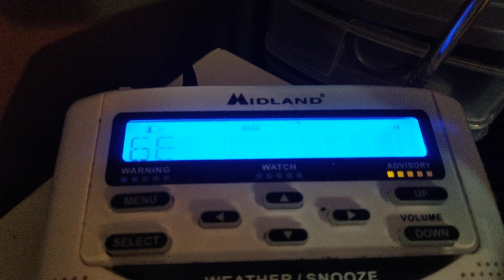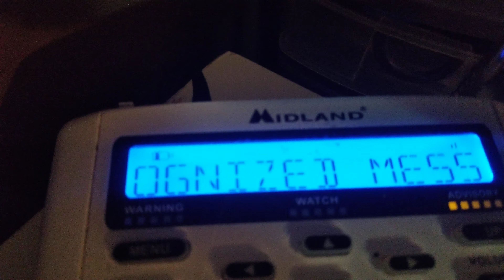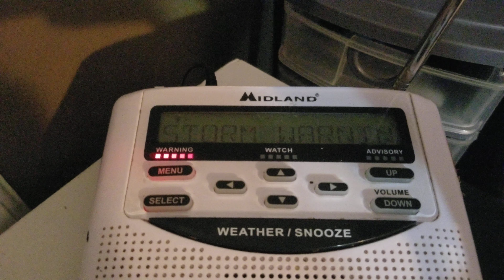(EAS #110) Snowfall Warning 12/16/2020